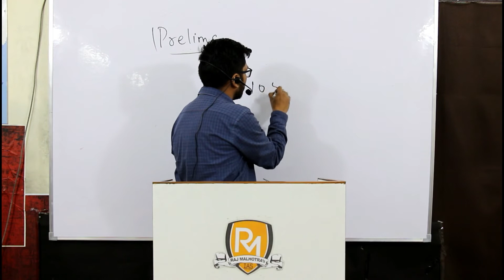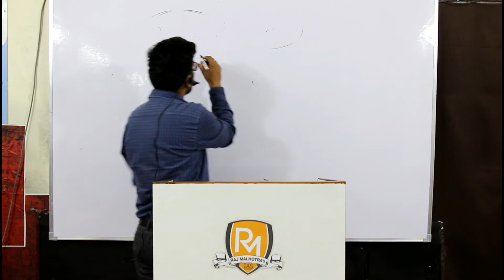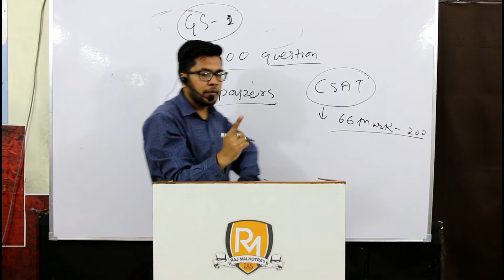UPSC IAS Prelims 2018 Strategy by UPSC Selected Candidate- Harsh Bansal (Rank 1070, IAS-2016)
Stressed out about what to do and what not in the crucial last month before writing the Prelims 2018 exam? Let our shining star, Harsh Bansal share his insights into how he prepared the Prelims 2018 and what he did in the last month to ensure his success!

Harsh cleared his IAS 2016 in his first attempt and became a IRTS officer in the Indian Railways. He is a motivation for all the young aspirants and with this video, he makes his message spread via the channel of Raj Malhotra's IAS.